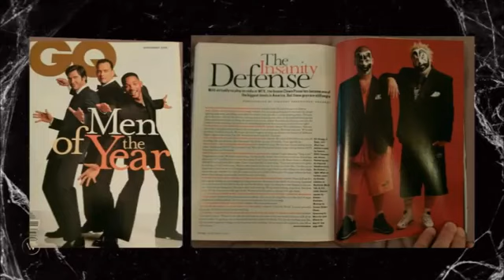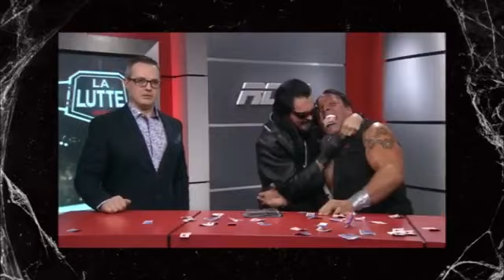Ep. 9: "Brawl-O-Ween" with Mick Foley, Darby Allin, Violent J, PCO, Papa Shango, Gangrel & more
Happy Halloween! In this Wrestling Club "up all night" party episode, Scarin' Darren & Boo-rett (along with "The Cryptkeeper" John Kassir) give out the Brawl-O-Ween Awards to some of the strangest and scariest wrestlers in history! Frightening WWE Hall of Famers like Mick Foley and The Godfather! Juggalo king Violent J from The Insane Clown Posse! Weird wrestling greats like PCO, Gangrel and Lanny Poffo! And tomorrow's terrors like Danhausen and Darby Allin! An unbelievably loaded show!